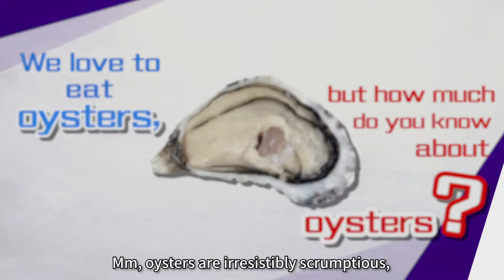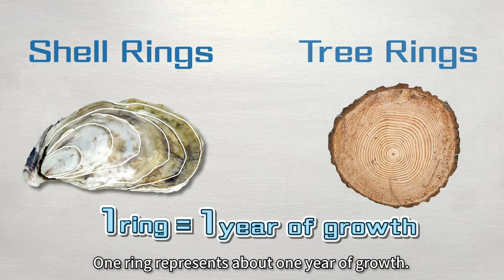All You Need to Know about Oysters Part 1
Oysters are irresistibly scrumptious, but how much do you know about oysters? We’re going to tell you all you need to know about this gem from the ocean in four clips!
Everyone knows Lee Kum Kee uses oysters to make its legendary oyster sauce, but do you know when humans started to eat oysters, how many species of oysters there are, how old the oldest oysters are, and how long the largest oyster is? Find out more in the clip!